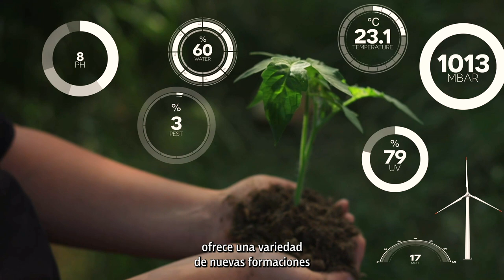Feria educativa AULA24